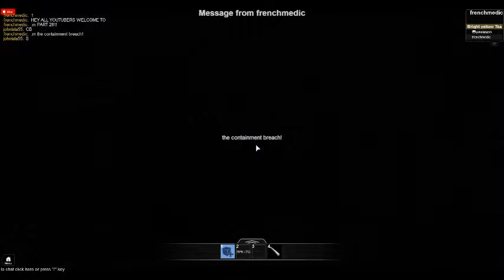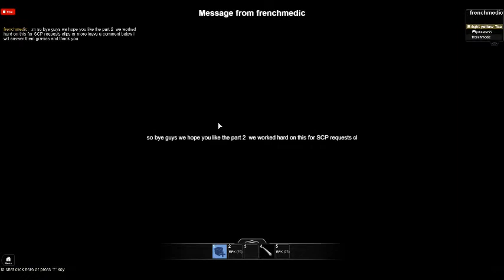SCP PART 2 (ROBLOX)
a plain to rp with admin im admin